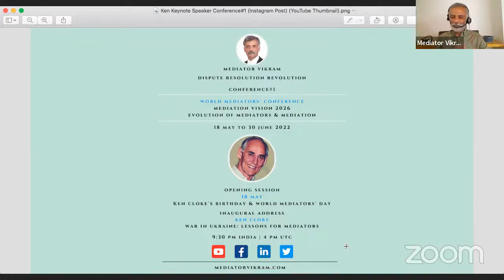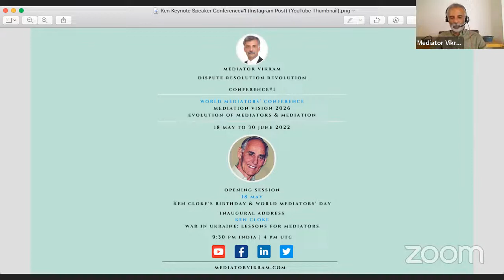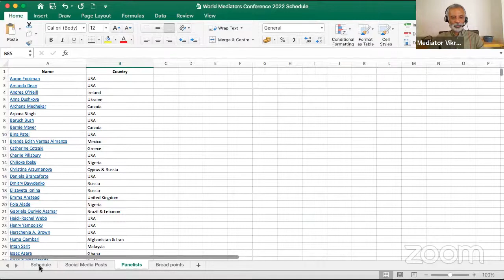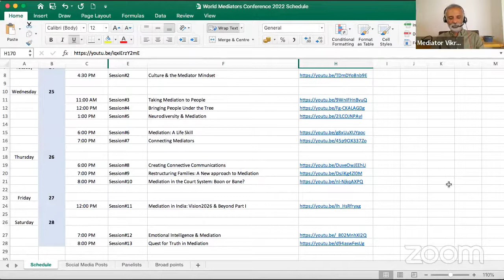Session#85 Master Mediators at Work - World Mediators’ Conference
Session#85 Master Mediators at Work

World Mediators’ Conference
Mediation Vision 2026: Evolution of Mediators & Mediation
18 May to 30 June 2022
90+ Sessions. 70+ Panelists.

Laila Ollapally has suggested the topic and will lead the discussion.

Please share my posts if you want to participate in the discussion and I’ll get in touch with you. Conference Panelists are invited to attend all Sessions of the Conference.

Please follow MediatorVikram & Mediator Vikram

Link to the Schedule of the Conference is It’s subject to change. YouTube links, list of Panelists, links to Social Media posts and broad points for discussion are given in the Schedule.

Inaugural Address for the Conference was given by Ken Cloke on 18th May which is also his Birthday.

I’m celebrating 18th May as World Mediators’ Day because KenCloke is a role model for Mediators, a thought leader and Grand Old Man of Mediation in the world. Please visit KenCloke.com to know more about the legend. Link to the recording of the Inaugural Address is

Sessions of the Conference are live-streamed on YouTube and the recordings are also available there. YouTube links to the sessions are available in the Schedule. Link to the Channel is

There are NO charges to participate in my activities for the promotion of Mediation and Mediators including this Conference. My shows and events are live-streamed on Social Media and the recordings are also available there as a FREE resource. If you appreciate the work I'm doing you could send a gift. It's like taking me out for a meal or just a coffee or like paying a subscription to an organisation promoting Mediators & Mediation. It's not the amount but the thought that counts. Please let me know the thought behind the support. It feels nice to be appreciated. You can send your gift through PayPal from anywhere in the world. Link is In India you can do a UPI transfer. UPI ID is 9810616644@PayTm. Let me know if you need my bank details to make a direct bank transfer.

Join my Dispute Resolution Revolution. Visit MediatorVikram.com for details.

Please share this post. One small step for you, one giant leap for Mediators, Mediation and Mankind.